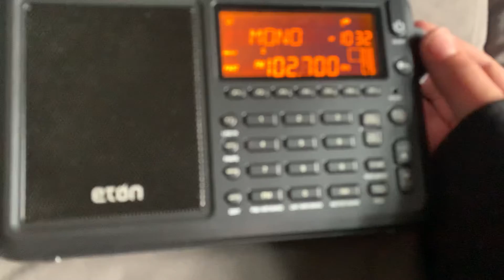EAS #932 IL RMT on WBMX-FM